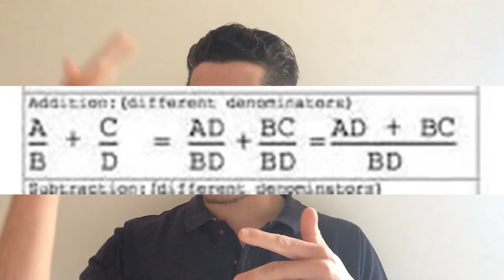Présentation des mathématiques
Mathématiques #1